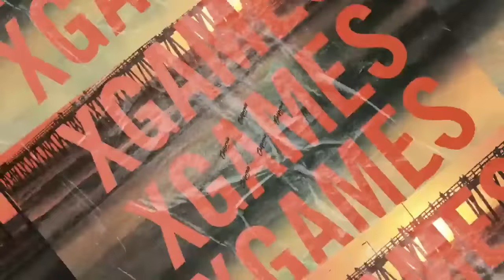Thayers BMX Dirt Best Trick: FULL COMPETITION | X Games California 2023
Watch the spoiler-free full competition of Thayers BMX Dirt Best Trick at X Games California 2023!

How medal event is judged:
1 heat of 8 athletes in a 20-minute jam session. Best trick counts, ranked 1-8. Judges will rank competitors throughout the contest.